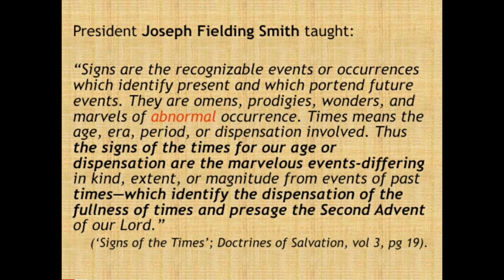Chad Daybell and Lori Vallow: Court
Colby shows up for moms court date, and Chad is not in jail house attire.